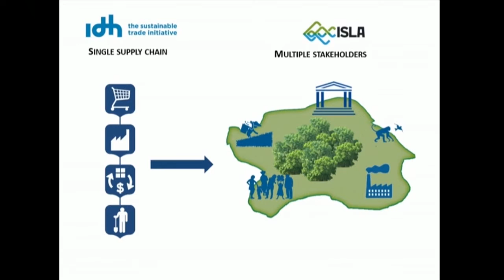Nienke Stam - Pecha Kucha-style Night - GLF 2015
Title of presentation: Production and protection; Business initiative for sustainable landscapes

About the presentation: This presentation introduces production-protection compacts, agreements to investments to achieve both forest conservation and development goals, and addresses governance challenges in the balance between agriculture, forest and people through a multi-stakeholder approach. This will be explained through an example of the IDH Initiative for Sustainable Landscapes in Kenya.